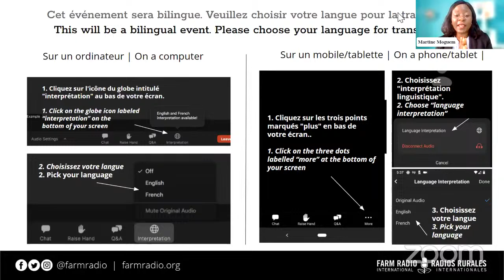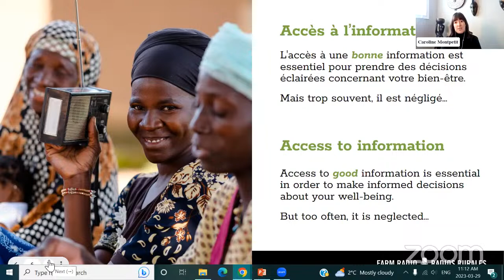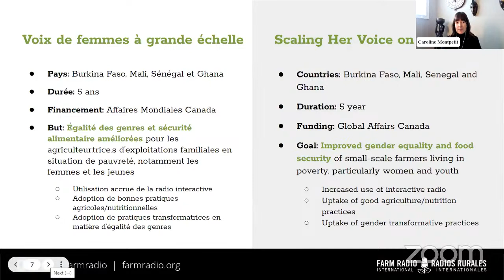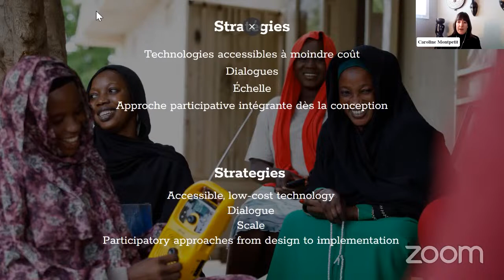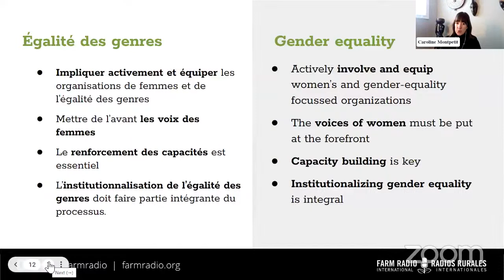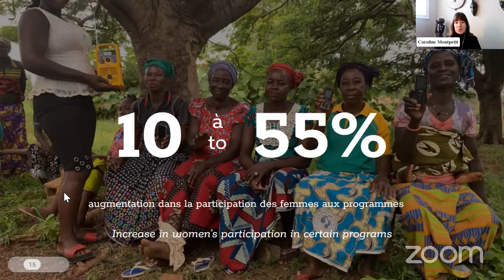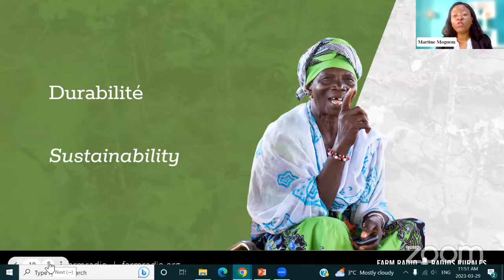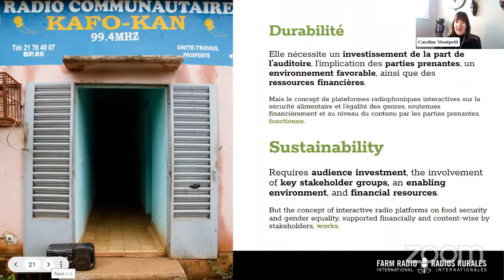Raising women’s voices for food security and gender equality | Amplifier la voix des femmes